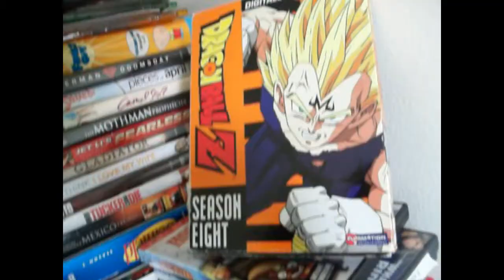Eclipsei The Ninja The End feat Fal'Rel - (OFFICIAL VIDEO)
The official video to the hit single on After The War called The end. This is a fun little video featuring fast deliver, snappy punchlines, and an arrogance not to be missed!

STARTING SONG: trololol guy

LYRICS:

Verse 1:

So its a 24 hour stop shop for servin niggas blind//
twin scoops of dopage and a sprinkle coat of out my mind//
im out of line, maritime, flow wetter than enthralled vagina//
rhymer with revolving vibes, a geyser of the these im timer//
bite me with a mean incisor , i must live a life of wider//
wiser to the sky, Budwiser style if you get "Dylon" fired//
"5 hot rappers in the game", i put the ice inside em//
freeze em up like cryogenic pussies, thats a cold hymen//
laughin like "im dyin", likes of hypemen only good for dining//
wash em down with punchlines, your mainland, i am such an island//
violent when im flyin off the primer, on my imus (Don Imus) minus//
whiteness, im a virus speaking high amounts of laryngitis //
sick as hepititus when im silent causing culture crisis//
priceless, im a sight. it takes an iris and a couple tyrants//
to display this vibrance, its a science to provide a likeness//
of my type of guidance, its the end for you.. subsidence//

CHORUS:

so now, the end is near// (the end is near)
and so i face, the final curtain// (aww)
my friends, ill say it clear//
ill state my case, of which im certain//

VERSE 2:

Salty other rappers still thinkin they comparable//
its unbearable, that constipated music man that shit is terrible//
but im glad that im back to rap//
because honestly i missed it since i started doin shows//
i done tripled my bitches//
i cant remember the last time i had to masturbate//
though i be cumin in the booth with ever rapper that i disintegrate//
and i masticate with the deadly face, yeah i troll face//
cause yall been rappin for years//
and nigga be doin more shows then ya whole fuckin career//
you fuckin queer, least have some originality//
and add ya personality and rap without the falicies//
if you really droppin hundreds then fuck it be about it b//
until then ima take the throne//
and sit while other niggas stand//
and have ya girl polish off my dick, with your moms tits in my hand//

 and thats real

CHOURUS: